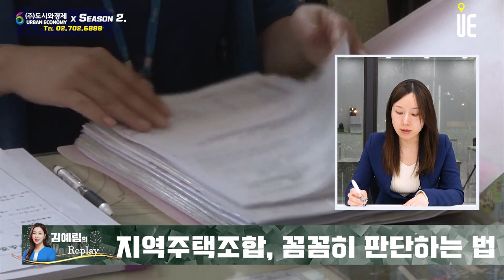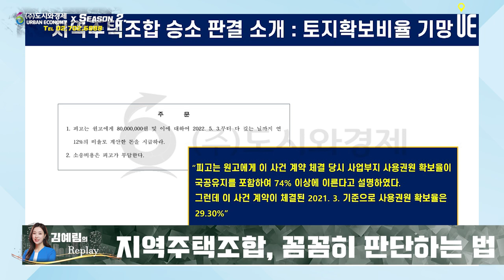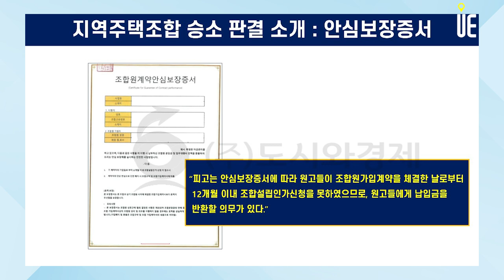지역주택조합 승소판결 사례 (feat.토지확보비율, 안심보장증서) [김예림의 Replay]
[도시와경제]

지역주택조합 사건으로 법원에 가면 정말 보수적으로 계약서나 규약을 해석했었습니다.
지역주택조합사업이 파행으로 치닫는 사례들이 많아 사회적 문제로도 불거져서 법원에서도 지역주택조합사업의 불합리를 점차 잘 인식하고 있습니다.
그에 따라 예전보다 덜 보수적으로 판결들이 나오고 있어서 조합원 탈퇴나 반환금청구가 인용되는 경우도 많이 늘어나고 있는 추세이긴 합니다.